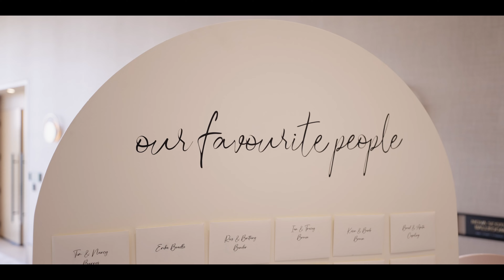K + D Highlight